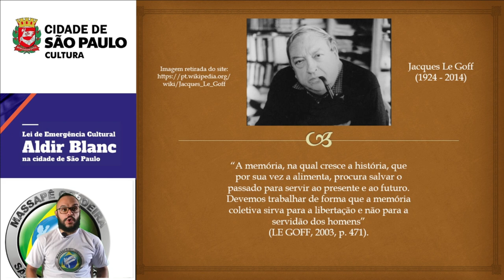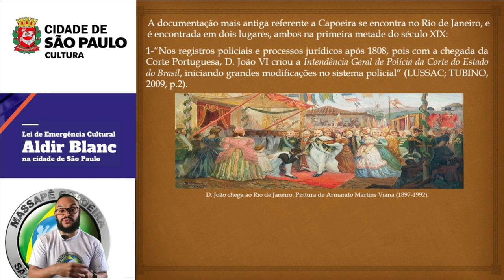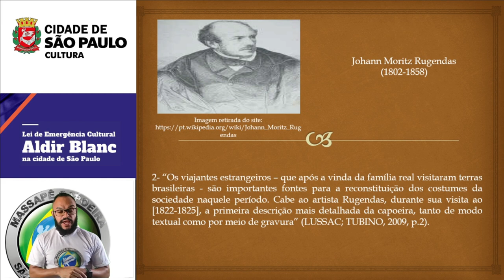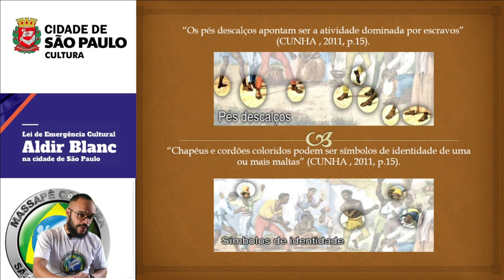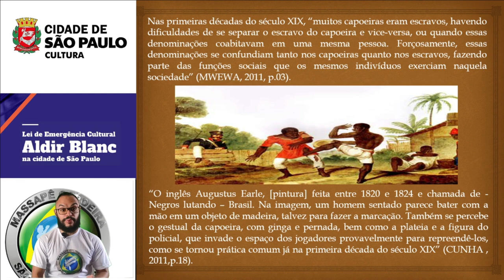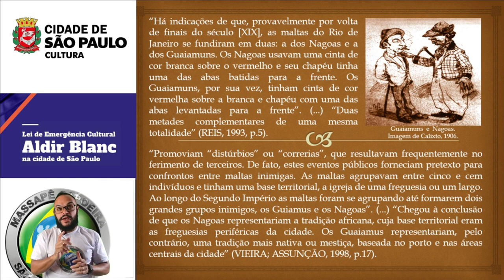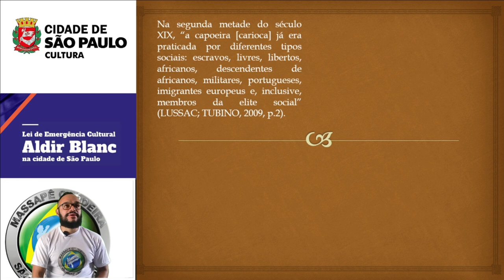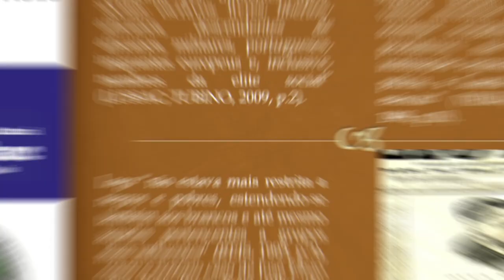Uma Capoeira Carioca?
Neste vídeo você conhecerá, por meio de analises cientificas a provável origem da Capoeira, com ênfase na História da Capoeira Carioca e seus desdobramentos conjunturais. Esta aula vai promover sua ampliação de perspectivas históricas.
Referências
BOMFIM, Camila Carrascoza. Roda de Capoeira: Música e tradição oral na Cidade de São Paulo. Dissertação de mestrado. UNESP, 2003, 131p.
CUNHA, Pedro Figueiredo Alves da. Capoeiras e valentões na história de São Paulo (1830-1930). São Paulo, 2011.
LE GOFF, Jacques. História e Memória. Campinas, SP: UNICAMP, 2003.
LIMA, Kant de & LIMA, Magali Alonso de. Capoeira e cidadania: negritude e identidade no Brasil republicano. Revista de Antropologia, n. 34, pp. 143-82, 1991.
LUSSAC, Porto Martins Ricardo; TUBINO, Gomes José Manuel. Capoeira: A história e a trajetória de um patrimônio Cultural do Brasil. Revista da Educação Física/UEM, Maringá, v.20, n.1, p.7-16, 1. trim. 2009.
MWEWA, C. M. Inconformação, conformação e formação do corpo no jogo da capoeira: pistas para pensar o processo educativo. Movimento (UFRGS. Impresso), v. 17, p. 215-232, 2011.
REIS, Letícia Vidor de Sousa. A capoeira: de "doença moral" à "gymnástica nacional". Revista História, São Paulo, n. 129-131, p.221-235, ago. 1993.
RUGENDAS, João Maurício. Viagem pitoresca através do Brasil. São Paulo: Martins, 1941. v.2.
VIEIRA, L. R. & ASSUNÇÃO, M. R. Mitos, controvérsias e fatos: construindo a história da capoeira. Estudos Afro-Asiáticos (34):81-121, dez. de 1998.